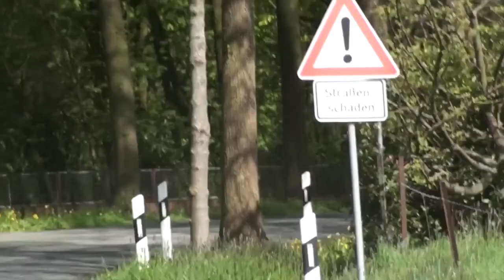ADAC Mobil Pegasus Rallye Sulinger Land 2015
WP 2 Nechteisen
WP 5 Dahlskamp
WP 8 & 10 Brake